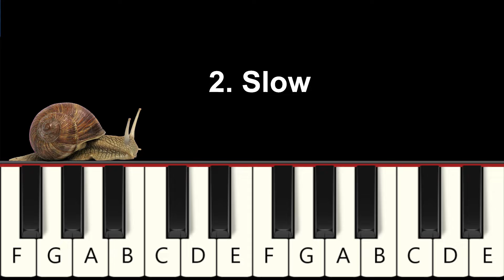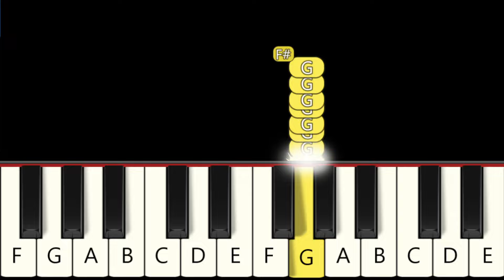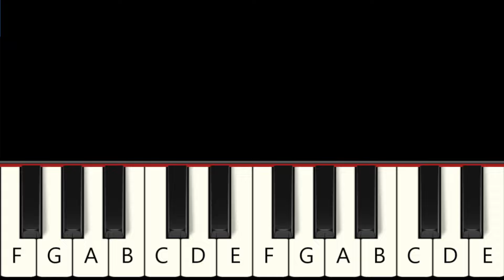Baby Shark Dance - Fast and Slow (Easy) Piano Tutorial - Beginner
1. Fast  0:00
2. Slow 0:40